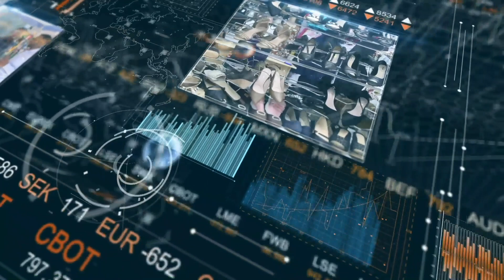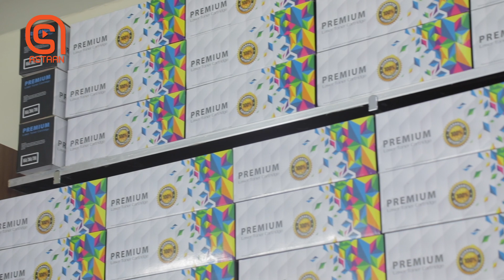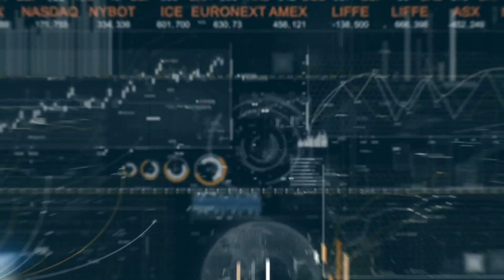Barnaamijka | Giraanta Ganacsiga | Astaan HD 2020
Astaan HD 2020